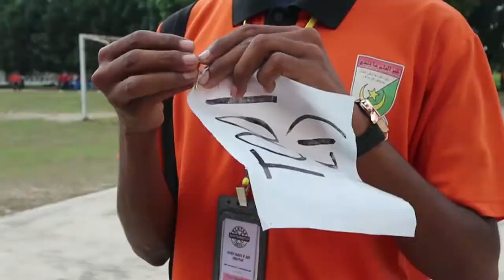KEJOHANAN SUKAN & BALAPAN 2018 SAMT SULTAN HISAMUDDIN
Terima kasih kepada semua yg telah melibatkan diri dalam semua acara temasya kali ini!
TAHNIAH KEPADA FIRQAH IBNU HAYYAN YANG TELAH MENJUARAI TEMASYA KALI NI!
Editor & Creator :
- syahmi irfan